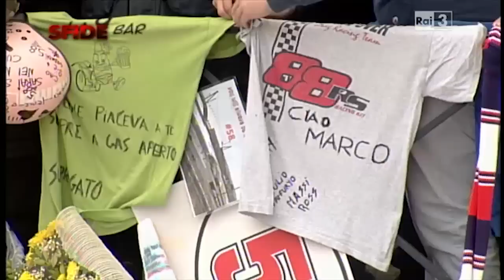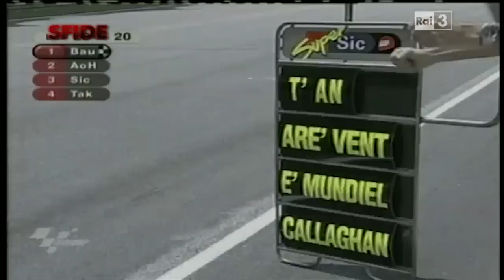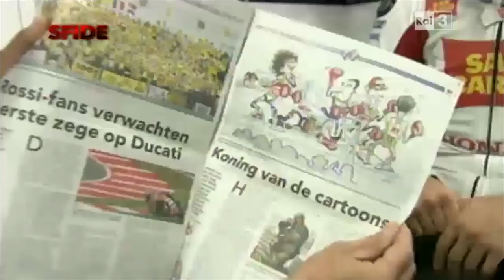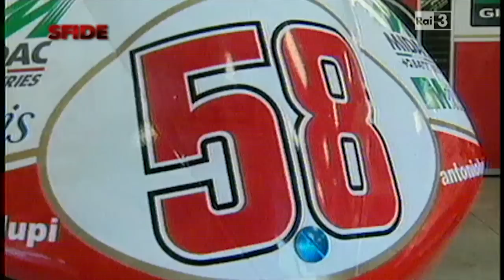Марко Симончелли - Сик для друзей 1-я часть (Marco Simoncelli - Sic per gli amici)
Первая часть фильма.

Неделю назад было 23 октября. В этот день 2 года тому погиб молодой пилот Марко Симончелли. В память о Марко я решил озвучить документальный фильм "Marco Simoncelli - Sic per gli amici".

Перевод: Мария Чепцова
Редактор: Андрей Голенко
Оформление: Дмитрий Петров